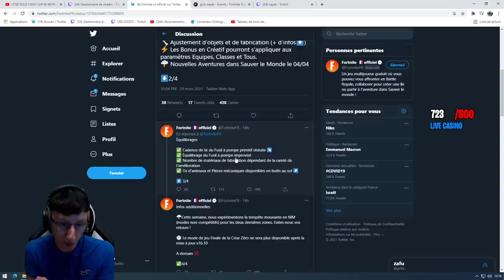MODE PERF MODIFIE ET DES DINOSAURES SUR FORTNITE (Nouvelle maj)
Des dinosaures sur fortnite et le mode perf modifié